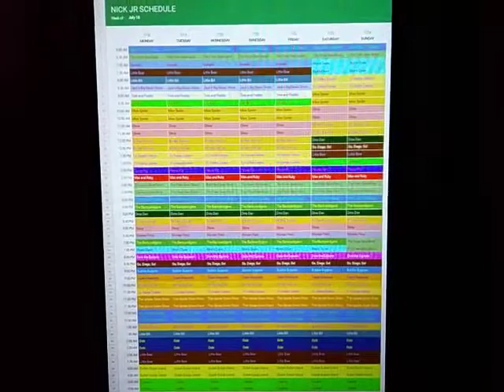Nick Jr Throwback Schedule: July 18, 2011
Here's the Nick Jr Schedule for the week of July 18, 2011.

New The Fresh Beat Band on Sunday.